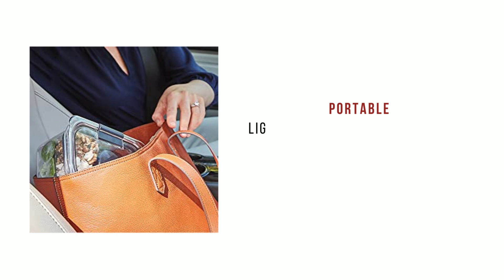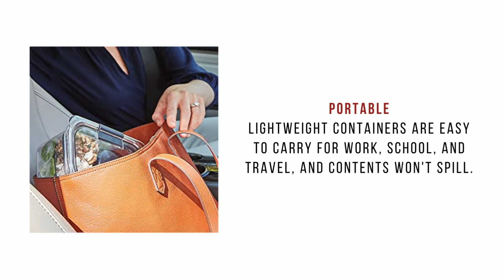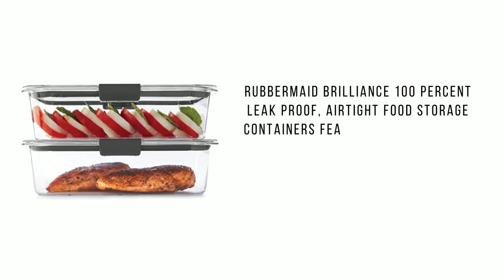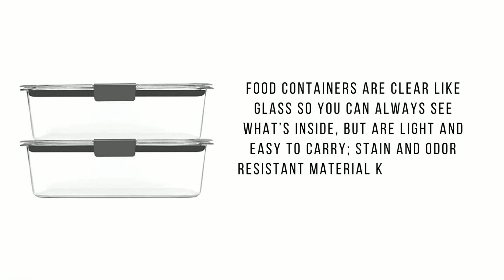Rubbermaid Brilliance Food Storage Set Best Selling on Amazon 2022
Rubbermaid Brilliance Food Storage Set. Rubbermaid Brilliance 100 percent leak proof, airtight food storage containers feature crystal clear, BPA free Tritan plastic that offers 360 degree clarity, and helps keep food fresh and secure.

✩ Space-Saving Design
✩ Splatter-Free Microwaving
✩ Portable